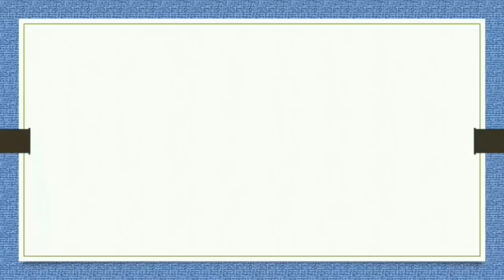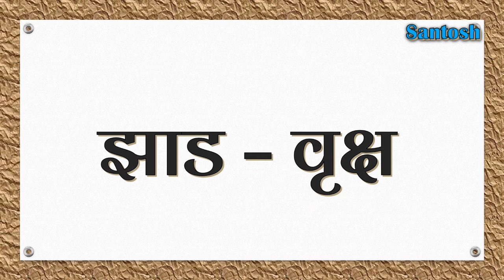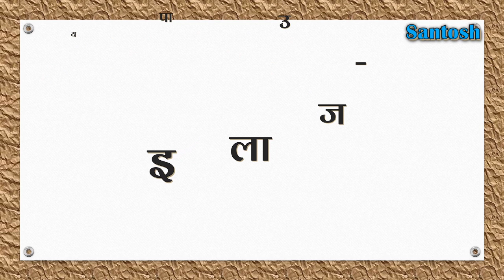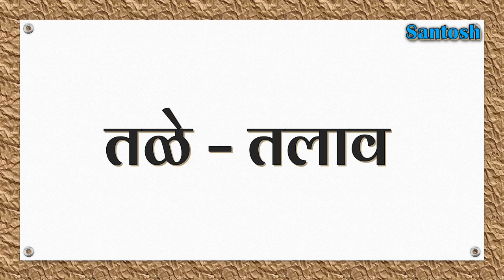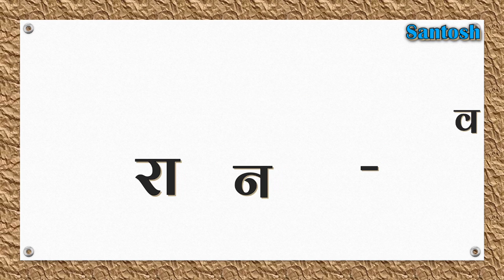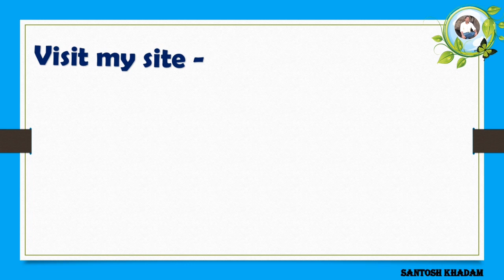समानार्थी शब्द | Samanarthi shabd | marathi Shabd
◦•●◉✿  *Active Guruji*✿◉●•◦

🔲 *मराठी मुळाक्षरे अ ते ज्ञ |Marathi Alphabet| Marathi Mulkshare*🔲
👆👆 *येथे क्लिक करा*👆👆
*हा विडिओ आवडला तर आमचे*